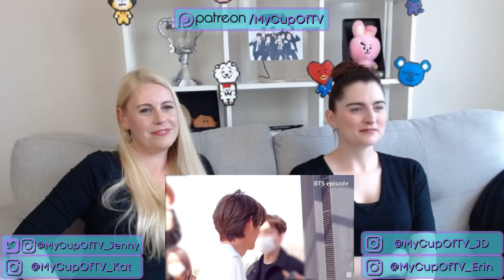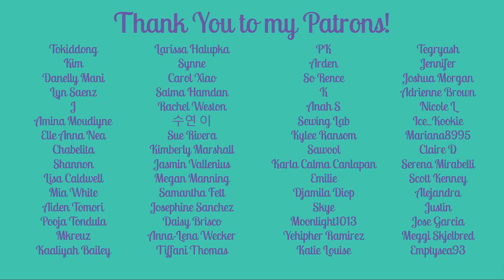BTS: 'Butter' Jacket Shooting Sketch Reaction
As soon as I saw those concept photos I wanted a shooting sketch. And I got one! See our reaction here!